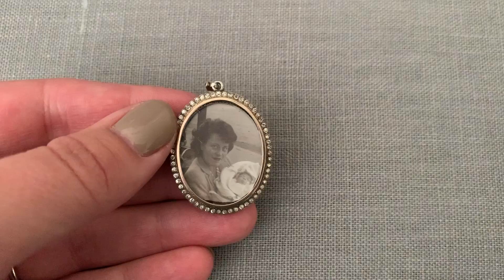STERLING PORTRAIT LOCKET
Unlike a traditional locket with the photos on the inside, the Portrait Locket places the photos front and center. This oval locket is made of sterling silver with 58 white Victorian paste stones on the front and a plain silver frame on the back. It features a decorative bail with 3 white paste stones and paired with our long antique gunmetal watch chain, worn doubled up at 15", this locket is a vintage piece with a modern edge.